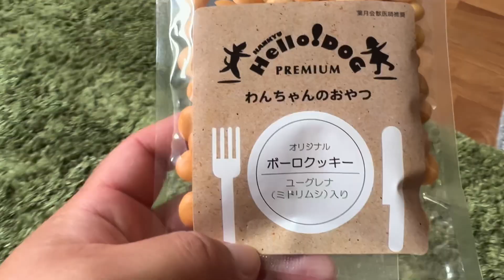ダイエット中の犬と言い争いになってしまいました…｜マルプー｜しゃべる犬｜温厚な犬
あっつい夏がやってきました💦
うちの地方は早くも梅雨明けらしいです・・
犬も人間もバテバテ。熱中症にも気をつけなきゃ。

うちの愛犬マルプー（男の子）は暑さにも負けず、食欲旺盛で💦
ダイエット中なのに、「くれくれ」とせがんできますw

犬とまともに言い合ってしまいました😥
「ダメなものはダメ」というと、怒るんです！
でもね、甘やかしちゃいけないって思って心を鬼にしました😗

暑いので皆様も気をつけてくださいね☺️✨

🔽【前回の動画】
【トリミングオーダー】大成功！ サマーカットで大変身‼︎マルプー｜オーダー方法｜激カワ｜おすすめ

channel登録、グッドボタン👍が励みになりますので少しでも良いな！と思って頂けたら宜しくお願い致します。

犬種:マルプー(トイプードル×マルチーズ)
性別:男の子
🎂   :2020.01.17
名前:ココ（通称：王子）

This channel is my pet " CoCo" that we welcomed to our home. He is such a baby boy and always needs us.  He is beloved one and precious to us. Enjoy our funny and happy daily life with CoCo.

 Name: CoCo
a breed of dog is MIX(Toypoodle and Maltese)
The date of bith  17th Jan, 2020.
Color: cream
The birth place : Aichi Prefecture